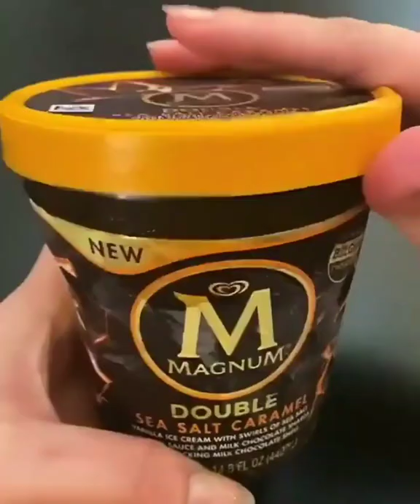How to make delicious ice cream recipes | so yummy ice cream | summer recipes by so yummy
Welcome to the chocolate cake design channel!
Beautiful Sunflower Cookies
Chocolate Milkshake For Sweet Day
Refresh Orange Jelly Dessert
Bake Ice Cream Waffles
Best Rainbow Jelly By Kinder Joy
Rainbow Waffle Spain Ideas
My Favorite Dessert For A Hot Day
Melted Waffle Chocolate Dessert
DIY Fruit Panna Cotta At Home
Flower Cake Decorating Ideas
Cake Decorating By Equipment
Wonderful Chocolate Pool By Watermelon
Flower Chocolate Cup Dessert
Mirror Glaze Cake By Coca Cola Bottle
Sprinkle Cookie For Your Breakfast
Sunflower Pot Hacks By OREO